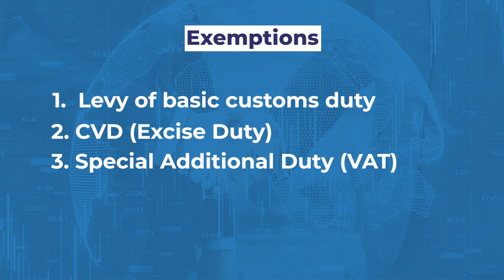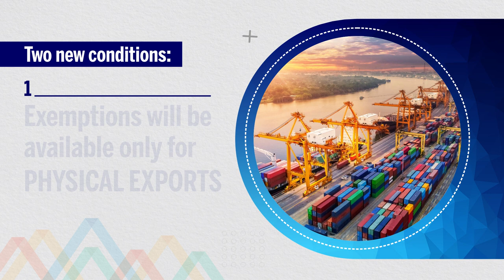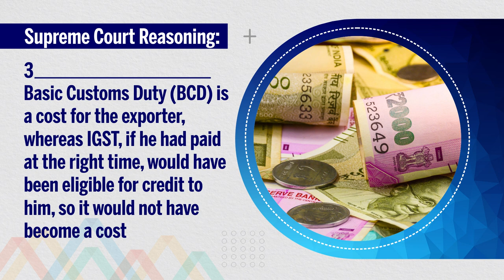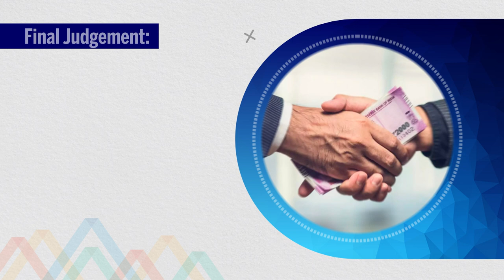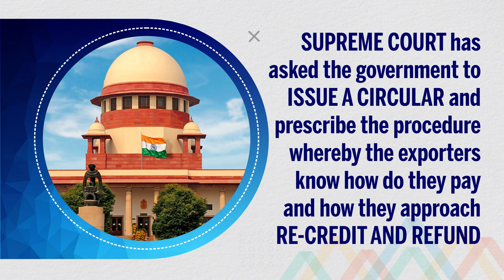GST Case Analysis - Cosmo Films Limited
The Supreme Court order in the case of Cosmo Films Limited sets the tone for Pre-Import condition in the GST structure. Setting aside the Gujarat High Court Order, the SC has upheld the requirement of ‘pre-import condition’ incorporated in the Foreign Trade Policy of 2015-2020 to claim exemption of IGST and GST Compensation Cess on inputs imported into India for the manufacture of export goods, on the basis of ‘Advance Authorization.’

This video explains the entire case, the SC verdict, and its implications on the stakeholders and affected parties.

Follow us for more such informative videos on GST.